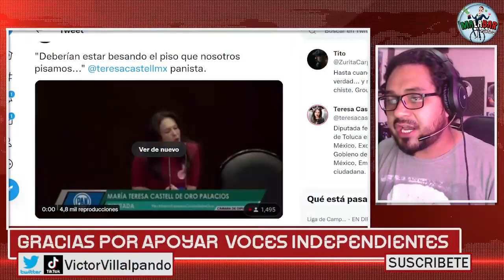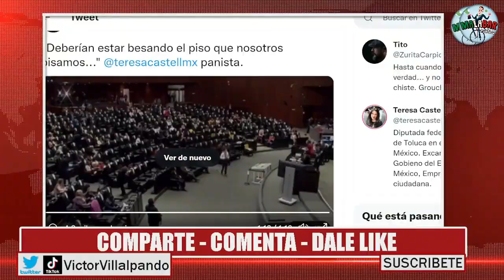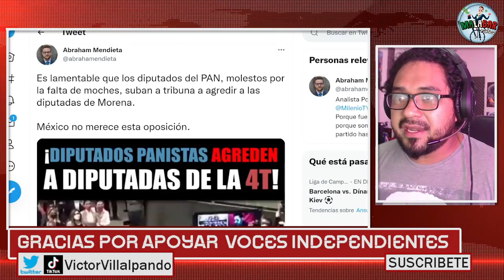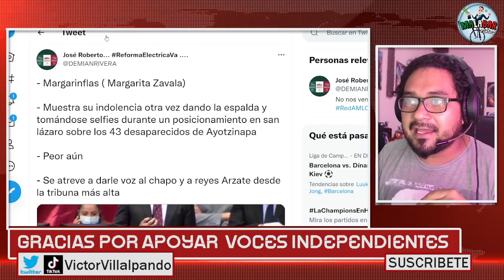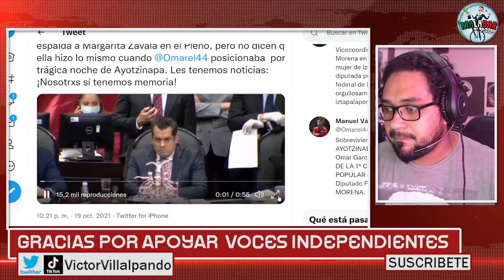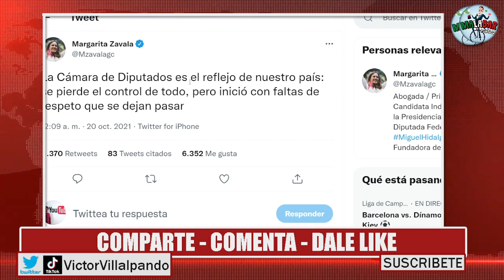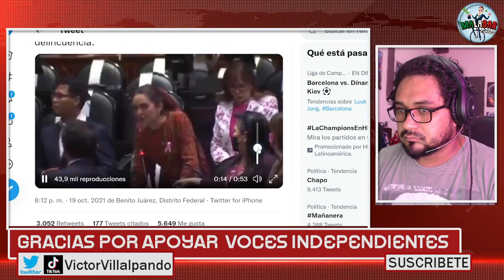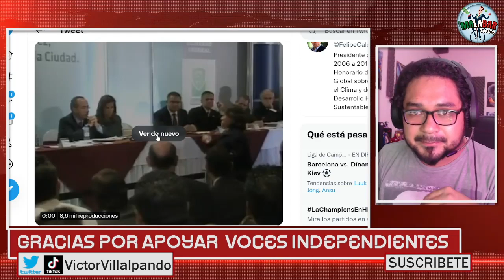QUEDÓ TODO GRABADO! PANISTA PIDE Q EL PUBLO BESE EL PISO AGRADECIEDOLES! MAR ZABALA SE HUNDE